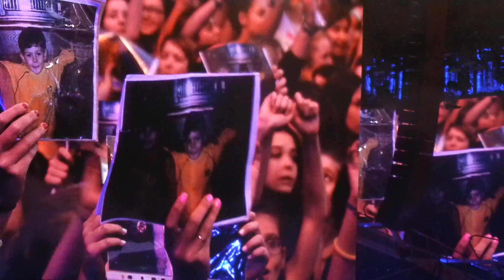One Direction "story of my life" WWAT Paris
One Direction "story of my life" WWAT Paris Stade de France concert 20/06/2014